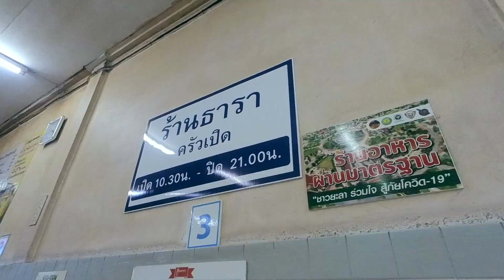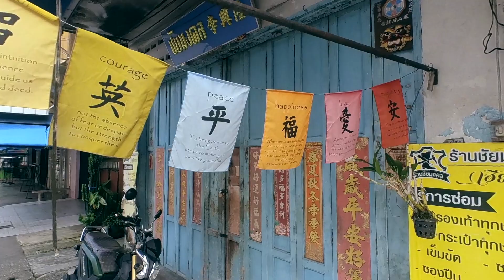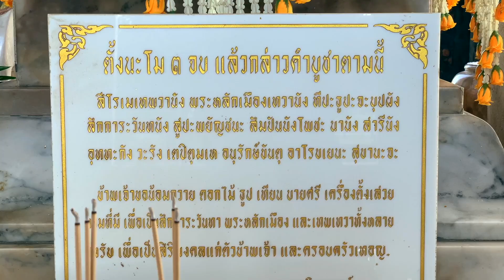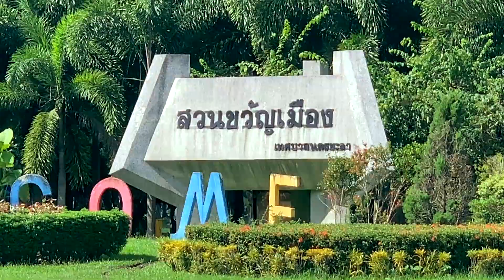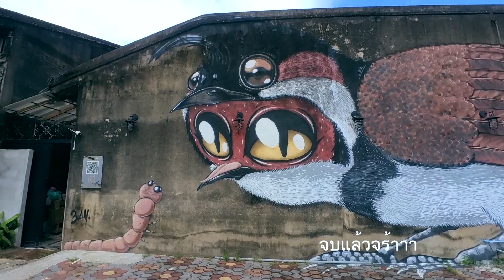DAY4 ยะลา เที่ยวเมือง ดู Street Art ในยะลา | Ra King Go | Ep.94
DAY4
เที่ยวเมืองยะลา กินก๋วยจั๊บน้ำใส เป็นอาหารเช้า ที่ดีมาก
ขี่มอเตอร์ไซด์ชมเมือง ชม Street Art ในยะลา

MUSIC CC
Acid Jazz โดย Kevin MacLeod ได้รับอนุญาตภายใต้ใบอนุญาต ครีเอทีฟคอมมอนส์แบบระบุแหล่งที่มา 4.0

EDM Detection Mode โดย Kevin MacLeod ได้รับอนุญาตภายใต้ใบอนุญาต ครีเอทีฟคอมมอนส์แบบระบุแหล่งที่มา 4.0

Fluffing a Duck โดย Kevin MacLeod ได้รับอนุญาตภายใต้ใบอนุญาต ครีเอทีฟคอมมอนส์แบบระบุแหล่งที่มา 4.0

Folk Round โดย Kevin MacLeod ได้รับอนุญาตภายใต้ใบอนุญาต ครีเอทีฟคอมมอนส์แบบระบุแหล่งที่มา 4.0

Frost Waltz (Alternate) โดย Kevin MacLeod ได้รับอนุญาตภายใต้ใบอนุญาต ครีเอทีฟคอมมอนส์แบบระบุแหล่งที่มา 4.0

Guts and Bourbon โดย Kevin MacLeod ได้รับอนุญาตภายใต้ใบอนุญาต ครีเอทีฟคอมมอนส์แบบระบุแหล่งที่มา 4.0

Hackbeat โดย Kevin MacLeod ได้รับอนุญาตภายใต้ใบอนุญาต ครีเอทีฟคอมมอนส์แบบระบุแหล่งที่มา 4.0

Honey Bee โดย Kevin MacLeod ได้รับอนุญาตภายใต้ใบอนุญาต ครีเอทีฟคอมมอนส์แบบระบุแหล่งที่มา 4.0

Investigations โดย Kevin MacLeod ได้รับอนุญาตภายใต้ใบอนุญาต ครีเอทีฟคอมมอนส์แบบระบุแหล่งที่มา 4.0

Jellyfish in Space โดย Kevin MacLeod ได้รับอนุญาตภายใต้ใบอนุญาต ครีเอทีฟคอมมอนส์แบบระบุแหล่งที่มา 4.0

Marty Gots a Plan โดย Kevin MacLeod ได้รับอนุญาตภายใต้ใบอนุญาต ครีเอทีฟคอมมอนส์แบบระบุแหล่งที่มา 4.0

Matt's Blues โดย Kevin MacLeod ได้รับอนุญาตภายใต้ใบอนุญาต ครีเอทีฟคอมมอนส์แบบระบุแหล่งที่มา 4.0

Cop A Feel โดย Audionautix ได้รับอนุญาตภายใต้ใบอนุญาต ครีเอทีฟคอมมอนส์แบบระบุแหล่งที่มา 4.0